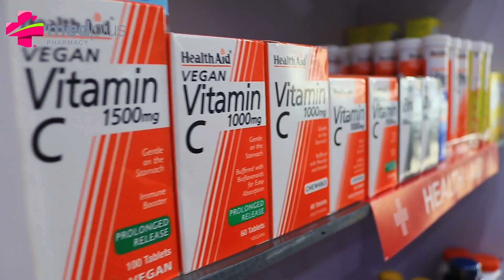Medplus Ologolo store opening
Dear Customers,
Again, we are happy to inform you about the opening of another Medplus Pharmaceutical and beauty store located at Shepherd's Place, 11 Ologolo/Aro Road off Lekki-Epe Expressway, Lagos.

Our priority is to keep ensuring your wellbeing all round is being taken care of with accessibility to authentic drugs and beauty products.
See photos of the new store and we look forward to seeing today.